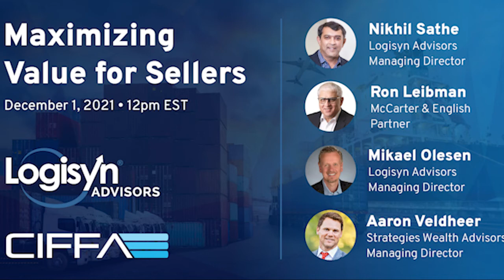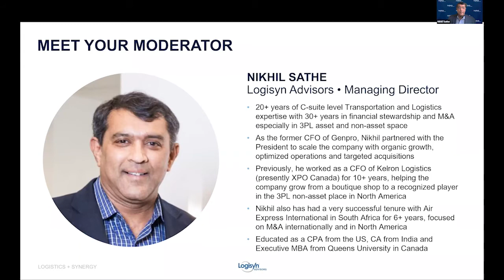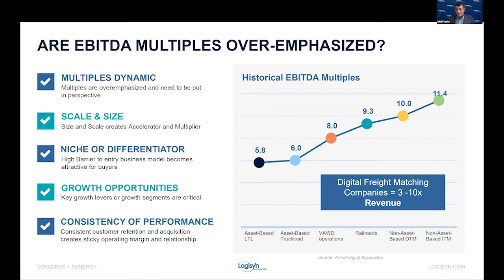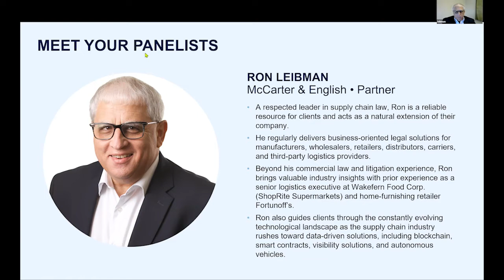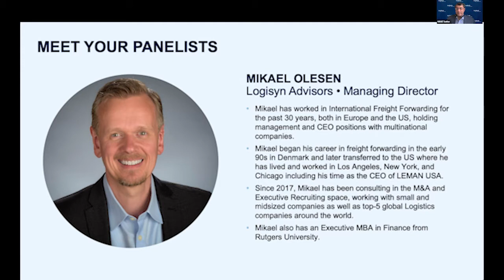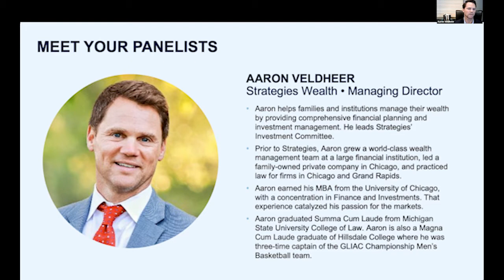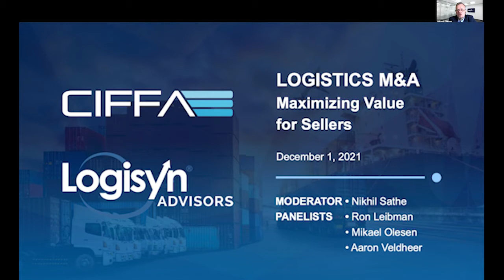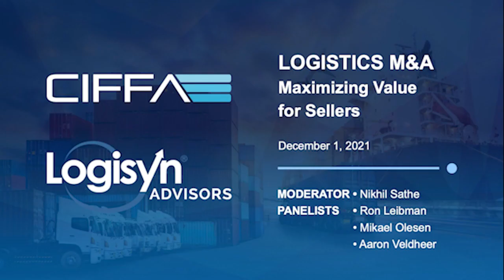"Maximizing Value for Sellers" Webinar Recording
Logisyn Advisors and CIFFA (Canadian International Freight Forwarders Association) have partnered together to create this Logistics M&A (mergers & acquisitions) webinar series to help drive value for buyers and sellers. We invite you to learn from logistics M&A experts, including Logisyn's Managing Director Nikhil Sathe, former sellers, and industry buyers on how to prepare and maximize your company's value with takeaways for founders and owners.

The current M&A market in the Transportation and Logistics Industry is red hot and very active. Logisyn’s experts and our panel of thought leaders will discuss valuations, deal structure, diligence, and the process when you take your company to market. This information will be extremely valuable for owners and founders to plan ahead.